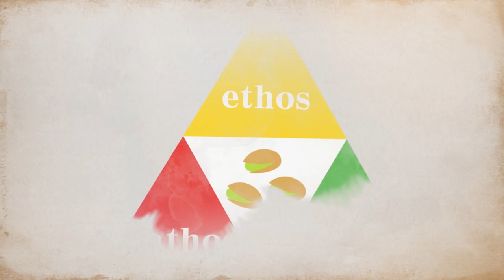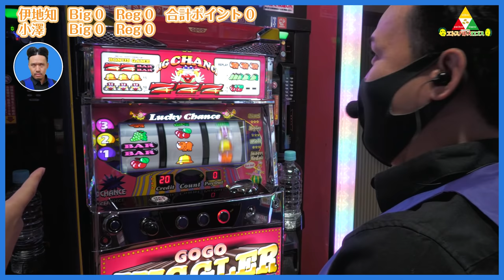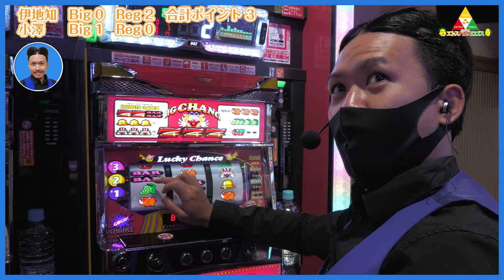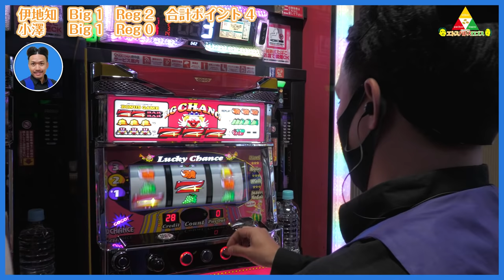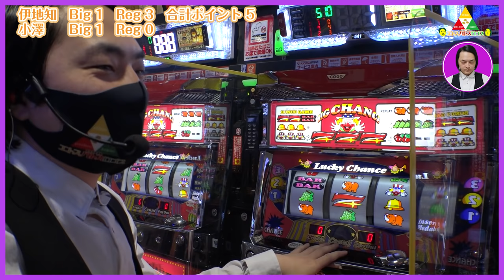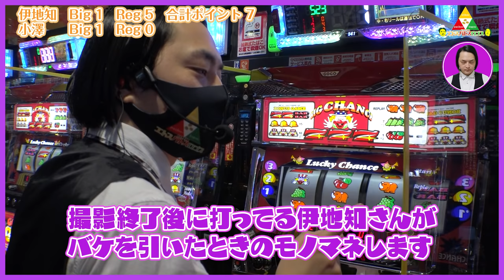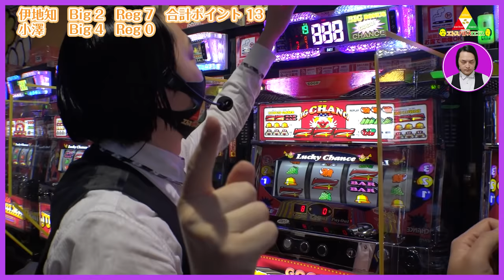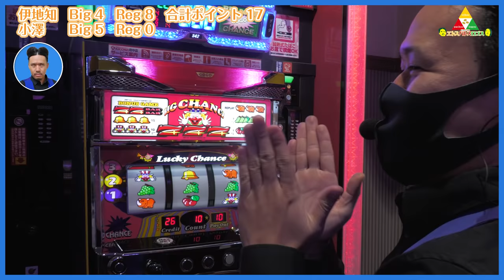ピスタチオのエトスパトスロゴス ＃007